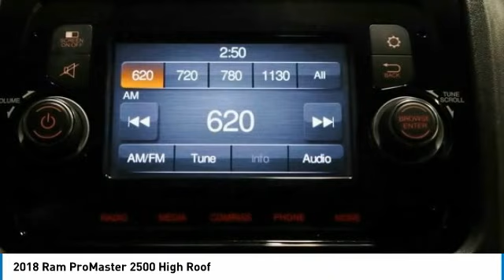2018 Ram ProMaster 2500 73649A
2018 Ram ProMaster 2500 High Roof

Bright White Clearcoat 2018 Ram ProMaster 2500 High Roof 159 WB FWD 6-Speed Automatic 3.6L V6 24V VVTbrbrCustomer Preferred Package 21AbrDriver / Passenger 6Way Adjustable Lumbar Seats brCargo Partition without Window brDelete Rear View Mirrorbr2 Additional Key Fobs brLED Cargo Area Light Bars brDaytime Running Headlamps brParkSense Rear ParkAssist System